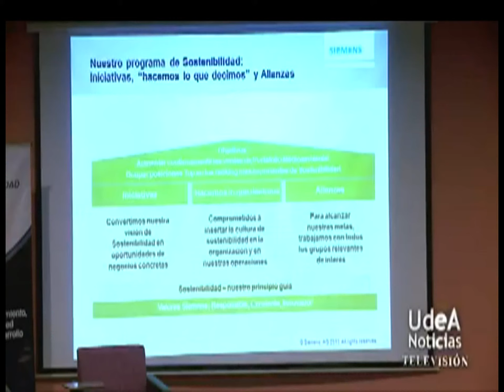Hasta hoy se realiza en la UdeA la semana "De país en País" [Noticias] - TeleMedellin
Científicos, deportistas, artistas y académicos se reúnen en la Universidad de Antioquia con estudiantes y visitantes en “De país en país”, un programa que pretende generar interacción de conocimientos en innovación y educación entre el Reino Unido y Medellín.